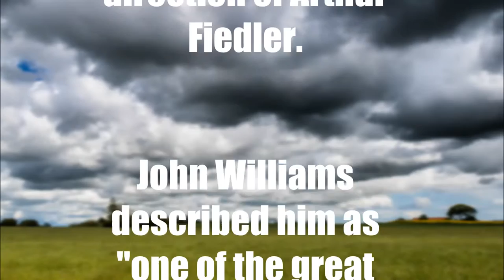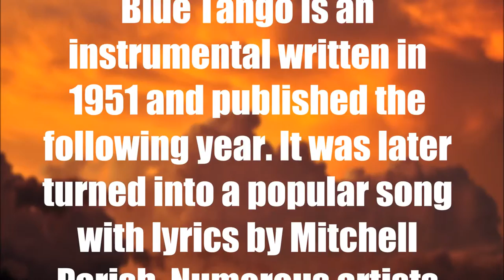BLUE TANGO - LEROY ANDERSON Bio & Music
“Blue Tango”, by Leroy Anderson

(Bio by MUSOPEN:)

Leroy Anderson was an American composer of short, light concert pieces, many of which were introduced by the Boston Pops Orchestra under the direction of Arthur Fiedler. John Williams described him as "one of the great American masters of light orchestral music”.

Blue Tango is an instrumental written in 1951 and published the following year. It was later turned into a popular song with lyrics by Mitchell Parish. Numerous artists have since covered it.